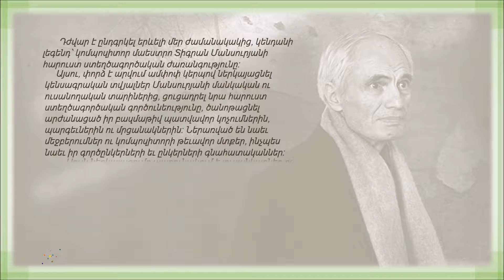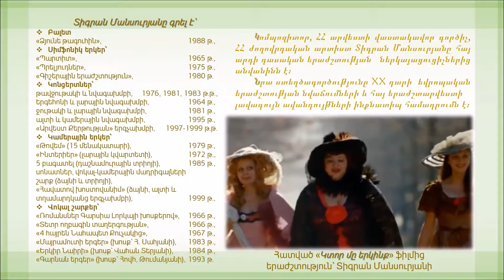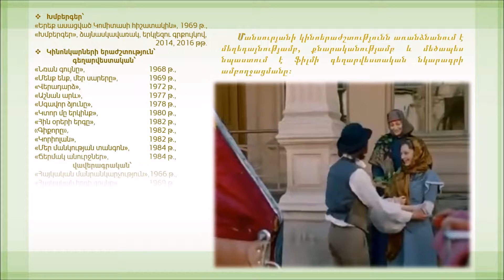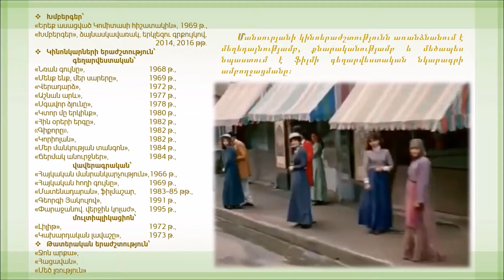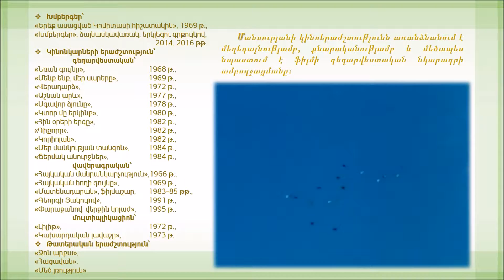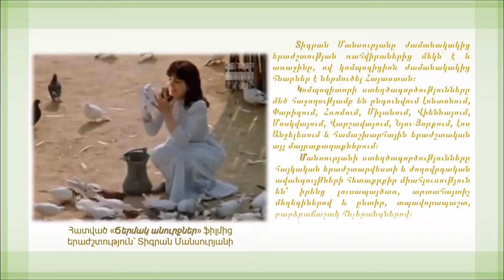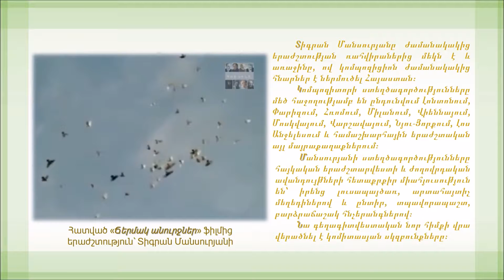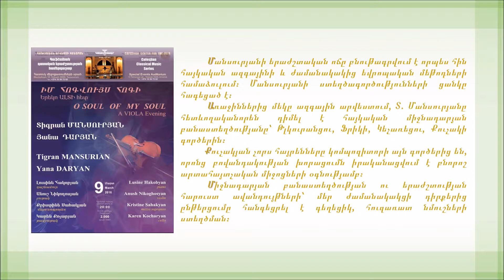Tigran Mansurian II ARM Տիգրան Մանսուրյան Բ մաս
Tigran Mansurian II ARM Տիգրան Մանսուրյան Բ